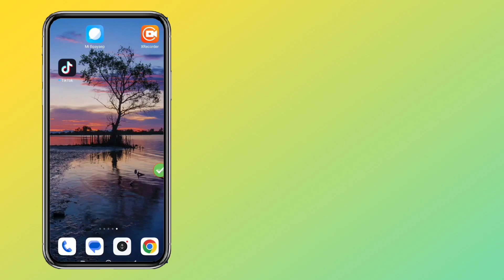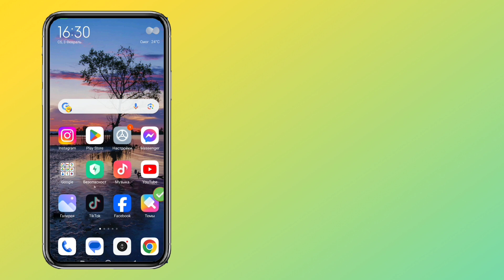КАК ИСПРАВИТЬ НЕ МОЖЕТ ОБНОВИТЬ РЕГИОН TIKTOK 2024?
КАК ИСПРАВИТЬ НЕ МОЖЕТ ОБНОВИТЬ РЕГИОН TIKTOK ?